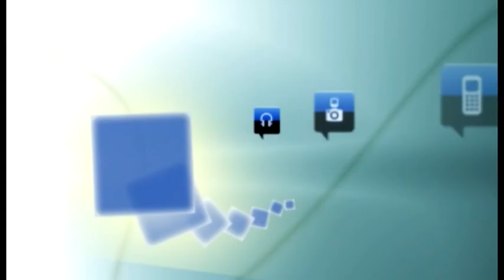Los grupos políticos se aplazan para reunirse y estudiar la viabilidad del Ecomuseo